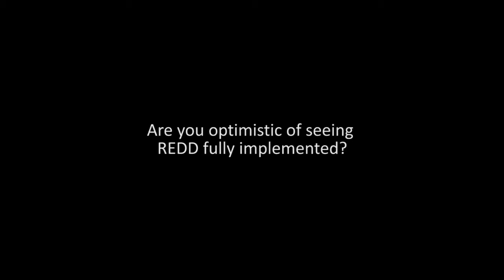Sergio Margulis on REDD+ and international finance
Sergio Margulis, Lead Environmental Economist, The World Bank discusses international finance and REDD+